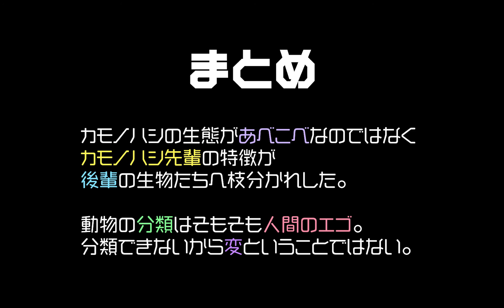毒とセンサー付き？奇妙な外見の謎【カモノハシの生態】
珍獣界の大御所的存在のカモノハシについて迫りました。
オーストラリア固有の哺乳類ですがカモのクチバシ×カワウソの体×ビーバーの尾あべこべな見た目が特徴的な動物です。
この見た目の謎もわかります。楽しんで見てください。